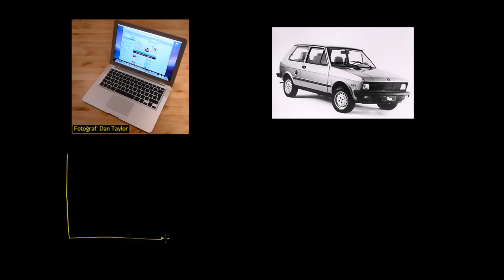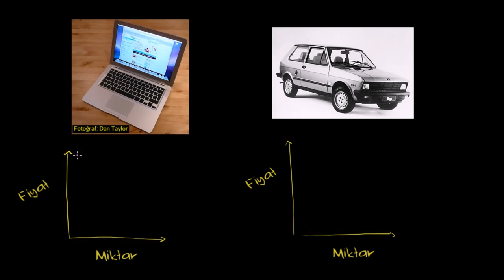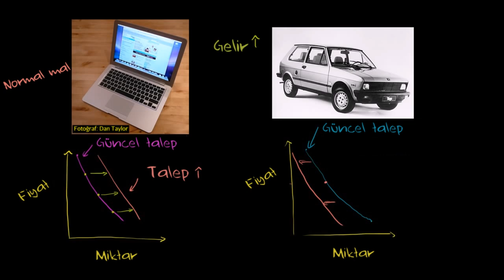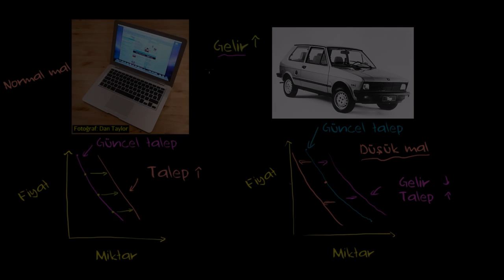Normal ve Düşük Kaliteli Mallar (Mikroekonomi / Arz, Talep ve Piyasa Dengesi)